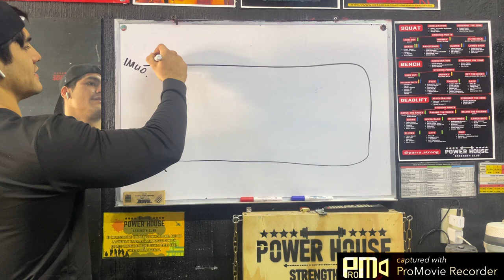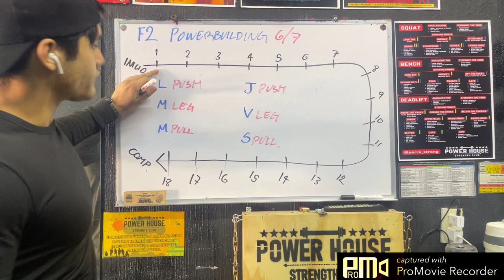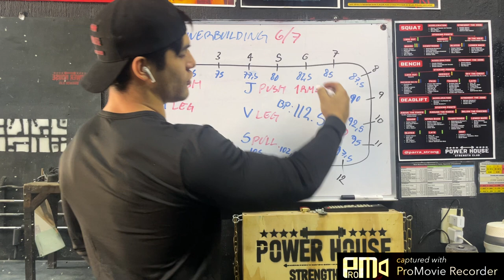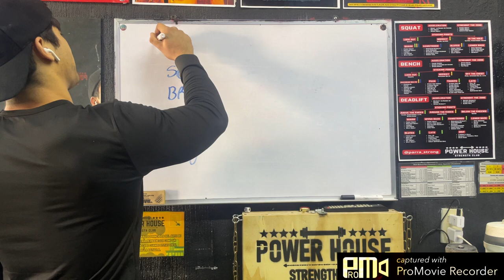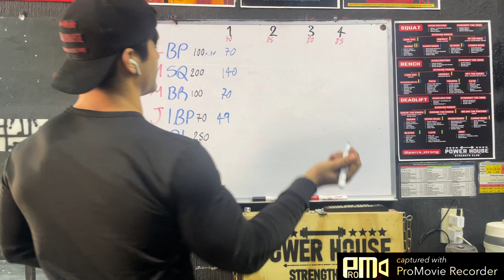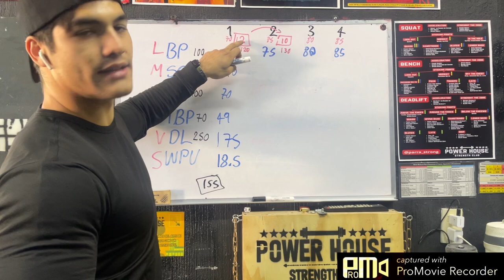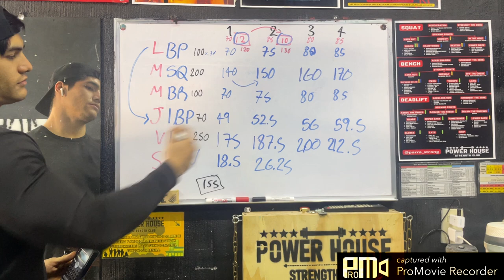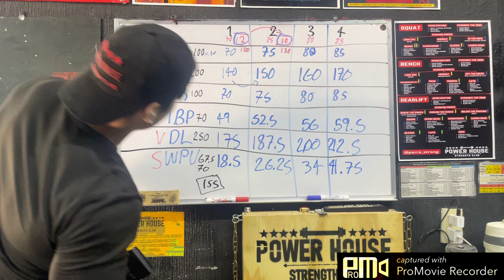POWERBUILDING ROUTINE REMASTERED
Gracias por mirar mi contenido!

Para coaching deportivo y más por IG, les deseo a todos un lindo día y que tengan salud y vida prosperas, hasta luego!